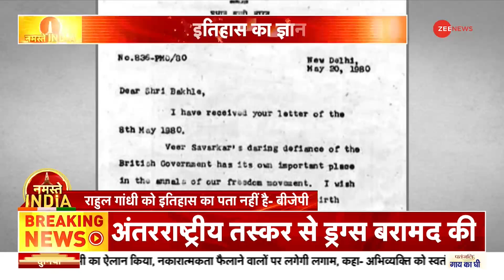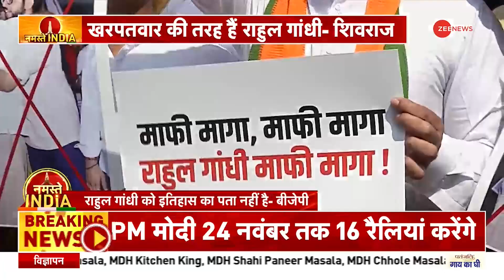Rahul Gandhi On Savarkar: वीर सावरकर पर बयान देकर फंसे राहुल, BJP से लेकर Shiv Sena ने घेरा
राहुल गांधी का वीर सावरकर को लेकर विवादित बयान सामने आया था. जिसके बाद बीजेपी से लेकर शिवसेना उन्हें घेरती हुई नजर आ रही है। जहां एक ओर बीजेपी ने कांग्रेस पर निशाना साधते हुए कहा है कि राहुल गांधी को इतिहास का ज्ञान नहीं है। वहीं शिवसेना ने भी कांग्रेस को महाविकास अघाड़ी में दरार पड़ने की चेतावनी दी है।

Rahul Gandhi's controversial statement on Veer Savarkar has came to fore.Political parties from BJP to Shiv Sena are seen attacking him. While on one hand BJP has targeted Congress and said that Rahul Gandhi does not have knowledge of history. At the same time, Shiv Sena has also warned the Congress of a rift in the Mahavikas Aghadi.